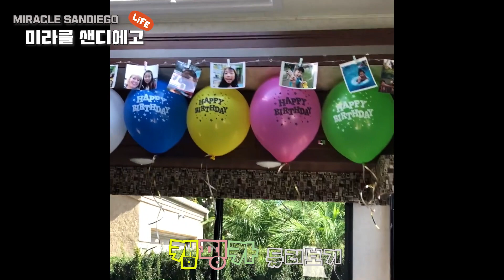미국 캠핑카 캠핑장 구경하기- 미라클샌디에고 특별한 생일파티 캠핑 가족여행 친구와 캠핑 캠핑에서 살아보자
미국 샌디에고 KOA 캠핑장에서 벌어지는 유별난 미국아이들의 캠핑카 생일파티 구경해보세요.  Miracle San Diego, Amazing RV birthday party in KOA campground of San Diego by Miracle SanDIego Jenny Life